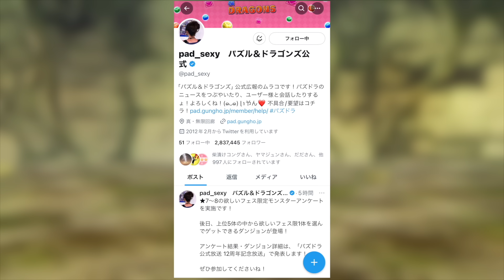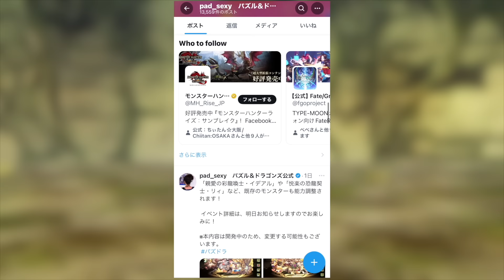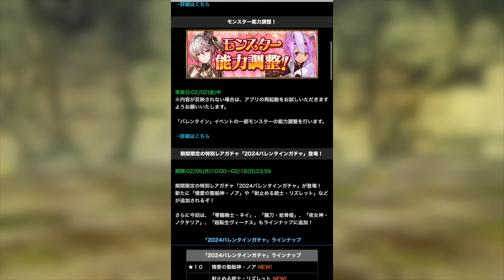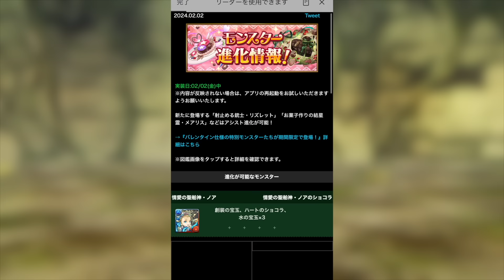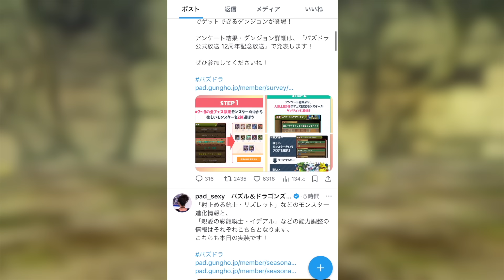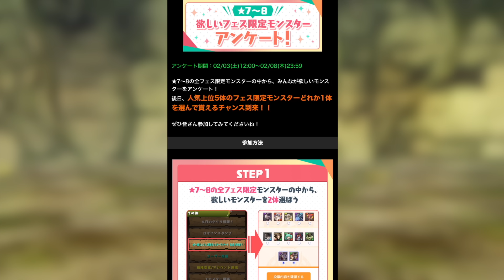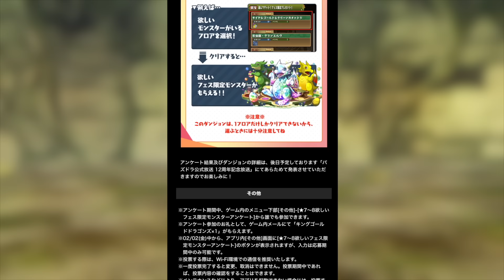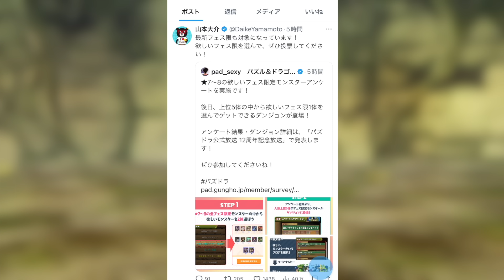全員最強GET！！超強いフェス限が無料配布されます！！さすがに運営ヤバすぎるw【パズドラ実況】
またね!!

フェス限配布
バレンタイン　ノア　リズレット　メアリス　クヴィア
スーリア
ベリアルドラゴン　フェイタン
2月　クエスト　チャレンジ１５　チャレ１５
シードラ　ヘキサぜオン　スターリング　ビッグバン　ツバキ
メガドラゴンジャンボリー
超重力ドラゴンラッシュ　条件付きクリア
シルヴィ＆リューネ　新フェス限　トイズ
アグドラール＆シャードラン＆トイケラトプ
アグリゲート　グランエルヴ　ガチャドラ　強化
最強武器　最強キャラ
ティアリスト　交換所解説
裏万寿　億兆　裏億兆　裏凶兆　当たりキャラ　大当たり
万龍　永刻の万龍　テンプレ編成　最強リーダー　最強サブ
蒼穹の千龍　永刻の万龍　　未知の新星　業炎の百龍　蒼穹の千龍